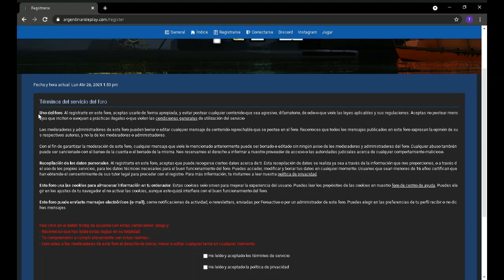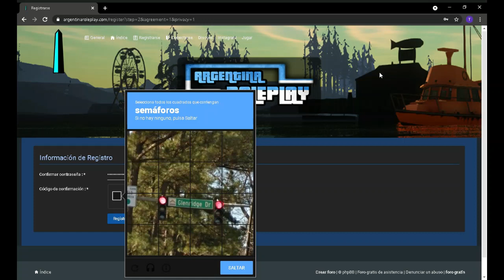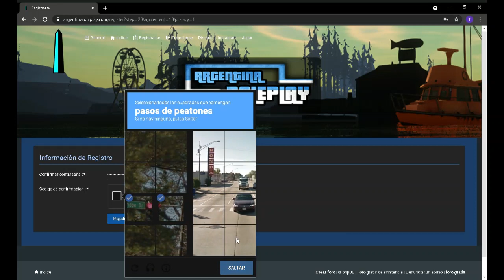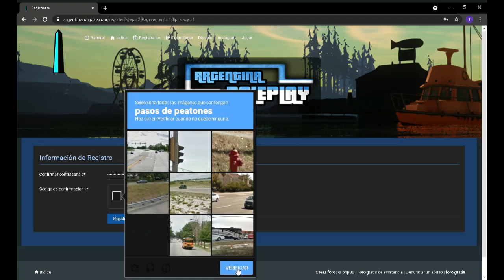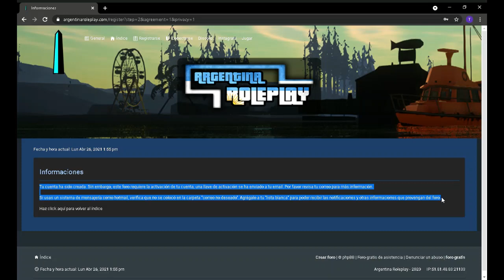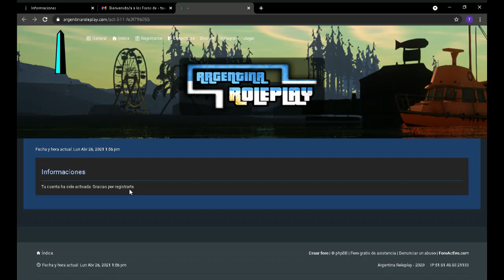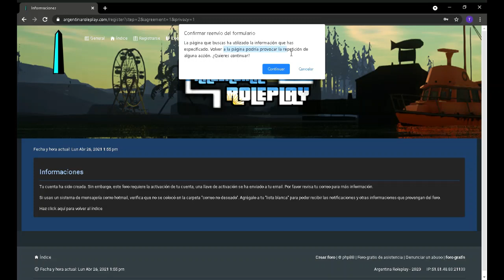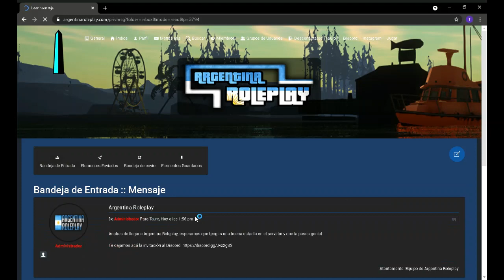Crear cuenta en foro - Tutorial #1 - Argentina Roleplay MTA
Tutorial sobre como crear cuentas en foro. Muchas gracias a Edward y a Tizi por el vídeo

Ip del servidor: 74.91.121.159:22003